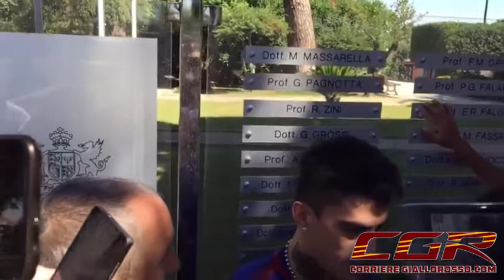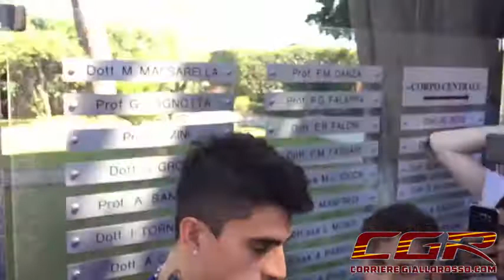Raduno As Roma 2017-18, i convocati e le visite mediche (SERVIZIO HD)